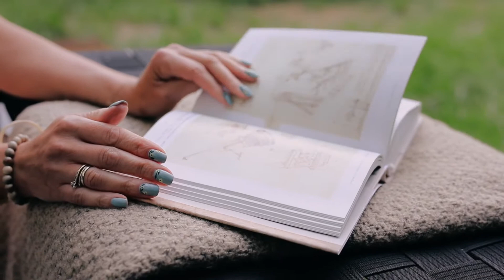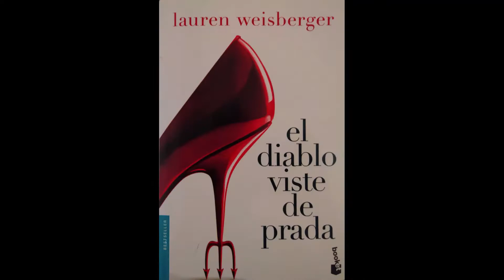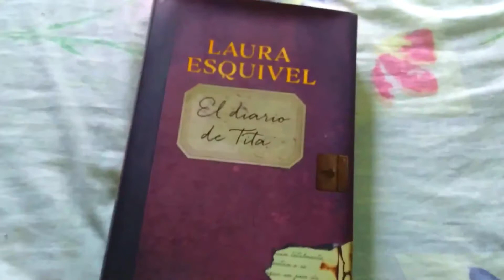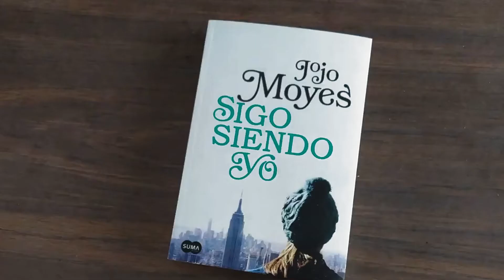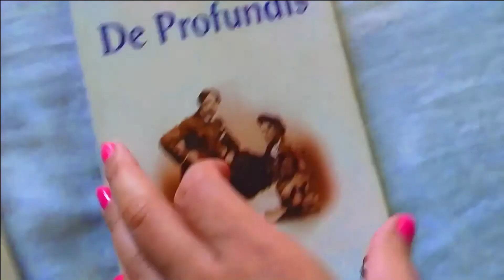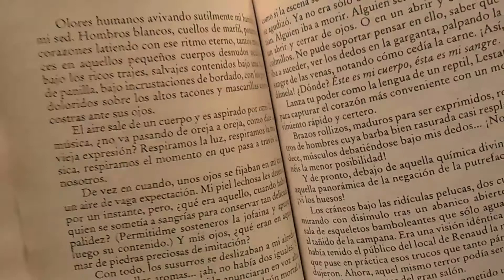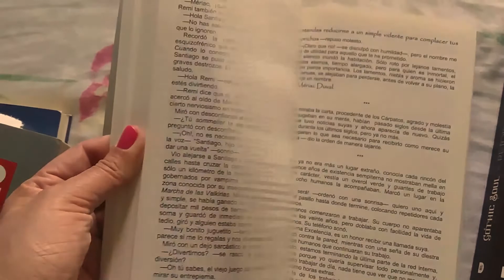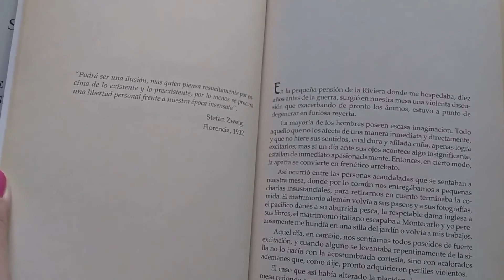Recomendaciones para obtener el hábito de la lectura y algunos libros interesantes...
♥ Te recomiendo muy buenos libros para todos los gustos, algunos funcionan como idea para 'un primer libro'... Desde romance hasta vampiros, cuentos, suspenso y más. Además te doy ideas para adquirir el hábito de la lectura.

► Algunas imágenes fueron tomadas de pexels.com

► MÚSICA ➤ Licence: You’re free to use this song in any of your videos, but you must include the following in your video description (Copy & Paste): Song: MusicbyAden - Desire Music provided by Vlog No Copyright Music.